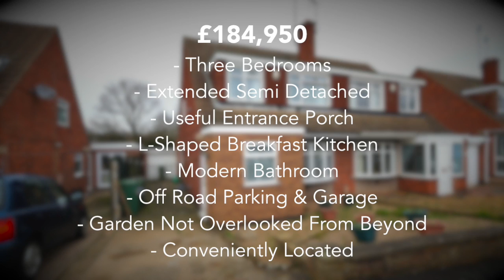Packer Avenue Unique Virtual Home Tour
Packer Avenue, Leicester Forest East, LE3 3QH

£184,950.

Please call Thomas, Phebe or Zak today for more details or to arrange a viewing.

Newton Fallowell Leicester Forest East
18 Hinckley Road
Leicester Forest East
LE3 3GH
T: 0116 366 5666